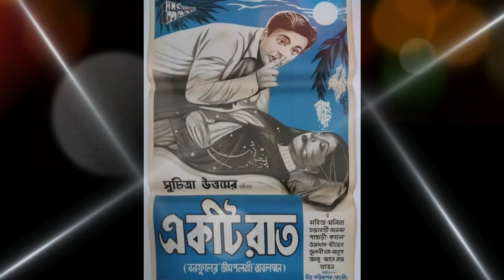নিজের মৃত্যু দেখতে পেয়েছিলেন কমল মিত্র। Bangla cinema Actor Kamal Mitra Biography। banglar Mukh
Kamal Mitra was an Indian actor who appeared in more than 90 films spanning more than four decades. Along with Chhabi Biswas (1900–1962) and Pahari Sanyal (1906–1974) he dominated the Bengali silver screen as a character actor. Mitra played a number of prominent roles in mythological and social movies. His baritone voice and imposing physicality often saw him cast in roles of strict authoritative characters.